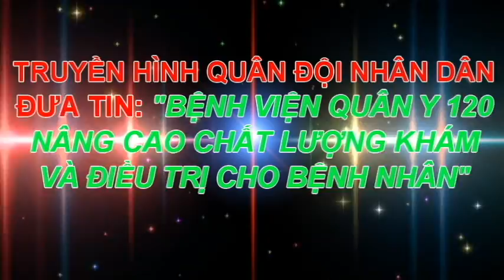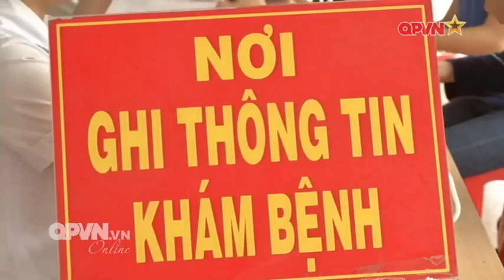Bệnh viện Quân y 120 nâng cao chất lượng khám và điều trị cho bệnh nhân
Truyền hình Quân đội Nhân dân đưa tin về Bệnh viện Quân y 120